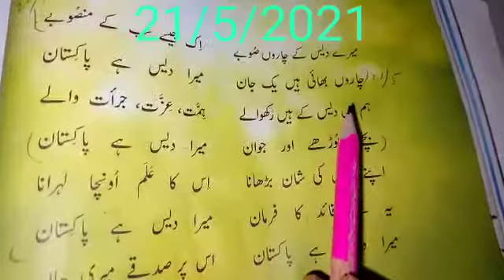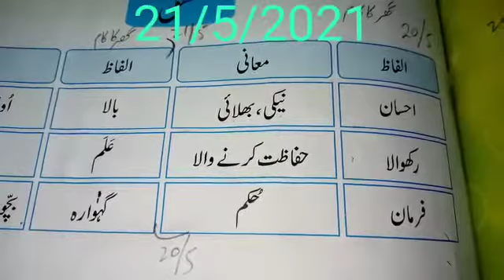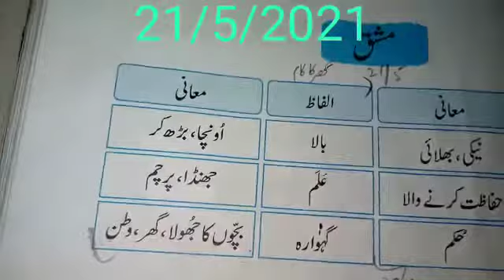two class urdu 21 may online video lecture | The KPS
in this video, you will learn about Urdu book.